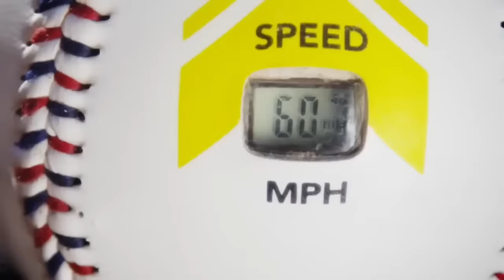I Tried the NBA’s New Basketball!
Testing the Worlds Weirdest Sports Gadgets!